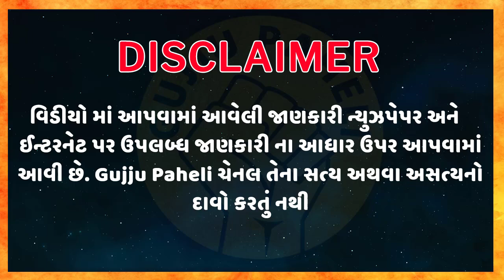Amazing facts| General knowledge| Samanya gyan |Study knowledge | Gujarati Ukhana | Gujju Paheli